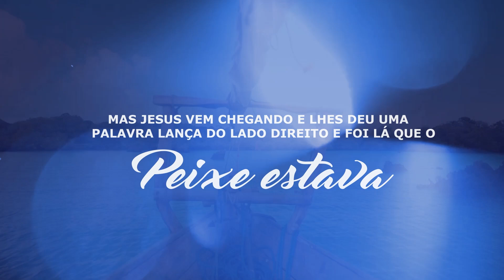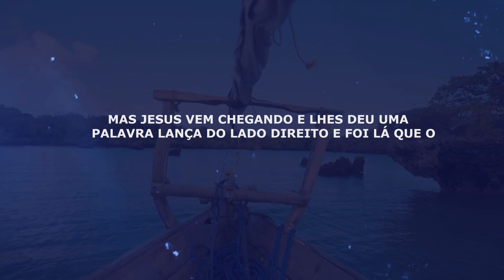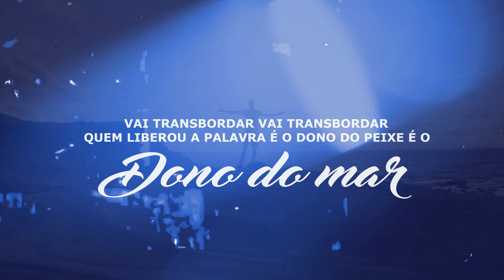Sandro Nazireu | Vai Transbordar [Vídeo Letra]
Vídeo Letra da música "Vai Transbordar" do cantor Sandro Nazireu lançado pela raíSys Music em agosto/2023.
🎧  ESCUTE SANDRO NAZIREU NA PLATAFORMA DIGITAL
✏️ LETRA
► Vai Transbordar

Deus te viu de madrugada
Lançando a rede sem pegar nada
Ele viu seu desespero
Fez tudo certinho e o peixe não veio

O horário era bom e o mar estava calmo
Com sua experiência não tinha como dar errado
Mas o inesperado aconteceu
Com o barco vazio logo amanheceu

Mas jesus vem chegando e lhes deu uma palavra
Lança do lado direito e foi lá que o peixe estava

Vai transbordar vai transbordar
Quem liberou a palavra
É o dono do peixe é o dono do mar